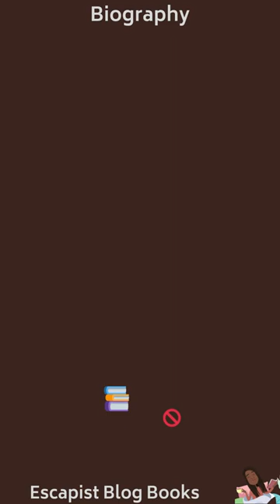READ OR SKIP - Pandering by Heidi Fleiss | Escapist Blog Books